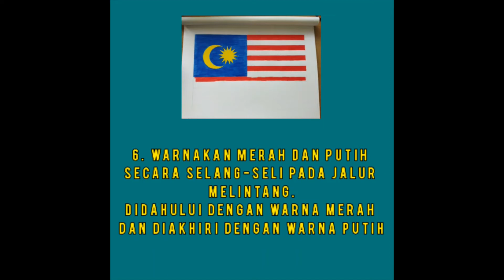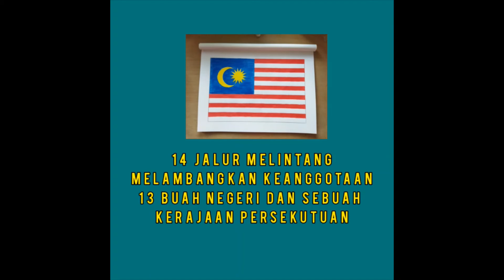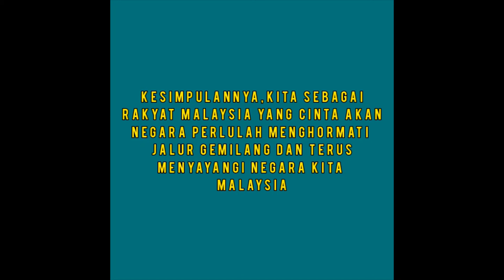Bendera Malaysia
-Melukis bendera Malaysia
# GucciBin
NAMA PESERTA : MOHAMAD HAKIM BIN SHAHRUL AZAM
NAMA SEKOLAH : SMA AL FALAH